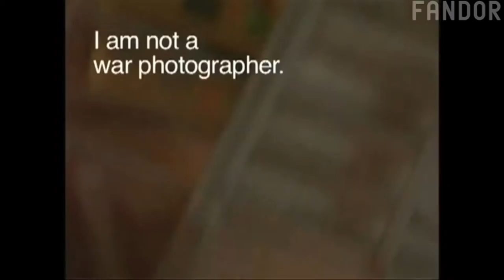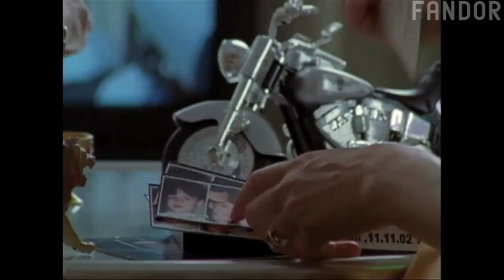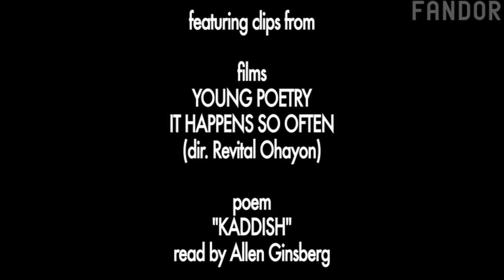The Medium & The Message: 7 Forms of Filmmaking in Lynne Sachs' STATES OF UNBELONGING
This video essay was originally published on Fandor Keyframe in March 2016.